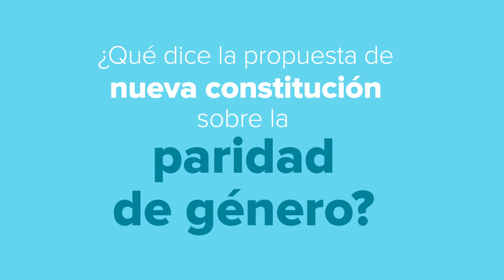03 Serie Nueva Constitución | Contenidos de la propuesta en paridad de género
Con el objetivo de promover un proceso electoral con un voto informado, para fortalecer la democracia y la participación ciudadana, el PNUD pone a disposición de la ciudadanía esta serie de materiales informativos sobre conceptos y contenidos presentes en la propuesta de nueva Constitución de Chile.